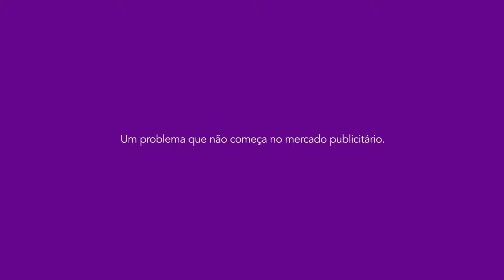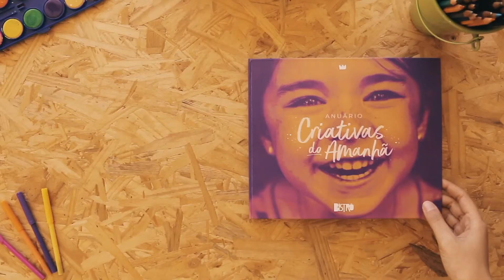Criativas do Amanhã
Conheça a iniciativa CriativasdoAmanhã, idealizada pela Bistrô para inspirar e incentivar um mercado publicitário com mais mulheres na Criação. O som é nosso e o filme é da Fill Produções.